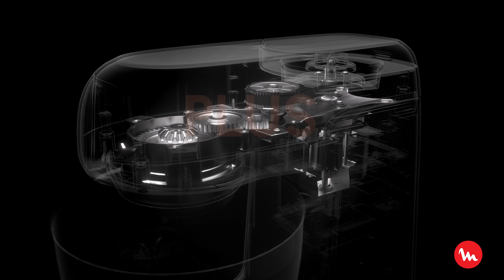MOULINEX | Bake Partner : votre partenaire incontournable pour de délicieuses pâtisseries !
Le robot pâtissier fiable pour de délicieuses préparations au quotidien
Découvrez le tout nouveau Bake Partner, le robot pâtissier qui garantit des résultats toujours parfaits. Pâtes légères ou épaisses, ce robot pâtissier fiable est doté de la technologie EVER rigoureusement testée pour vous offrir des performances durables. Avec un moteur de 1 100 W, un mouvement planétaire, 8 vitesses et une fonction Pulse, découvrez le partenaire idéal pour vous simplifier la vie en cuisine.